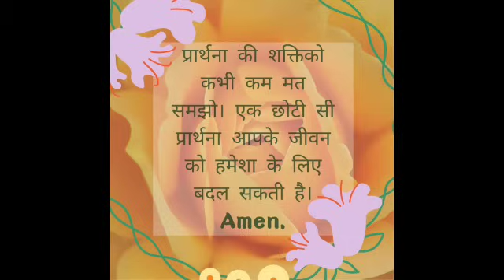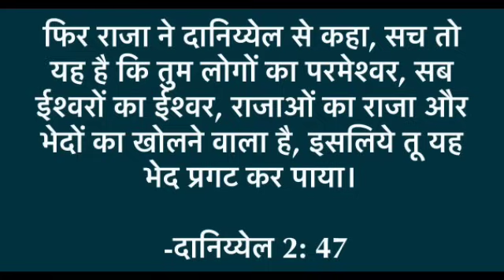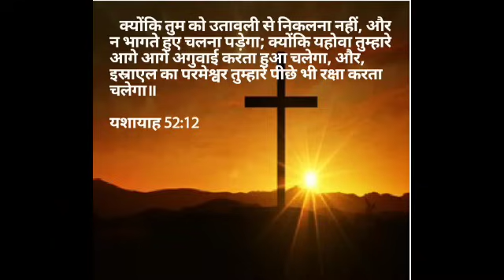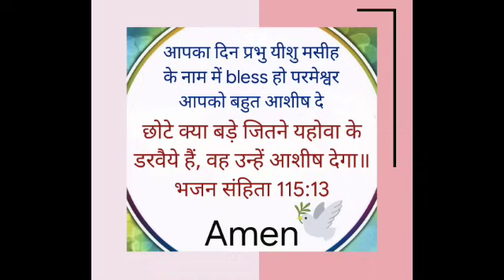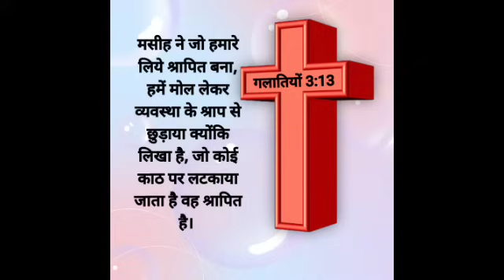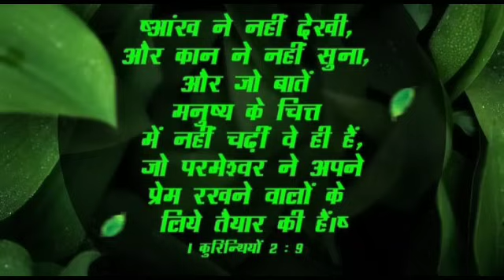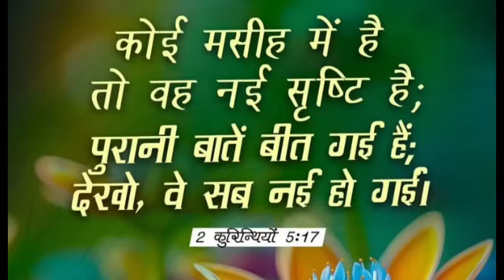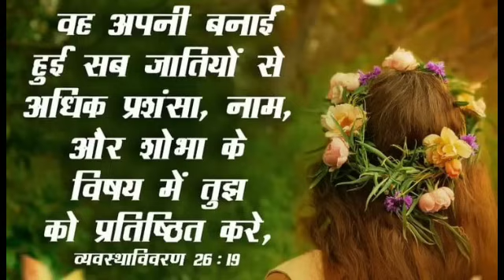100% ग्रांटी है चमत्कार होगा | रात की प्रार्थना | Night Prayer | आज रात की प्रार्थना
100% ग्रांटी है चमत्कार होगा | रात की प्रार्थना | Night Prayer | आज रात की प्रार्थना